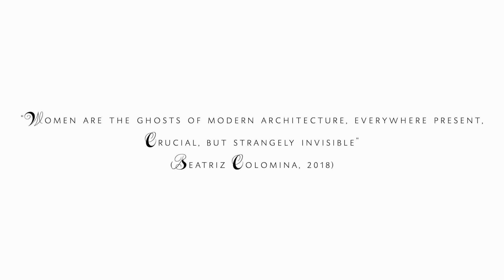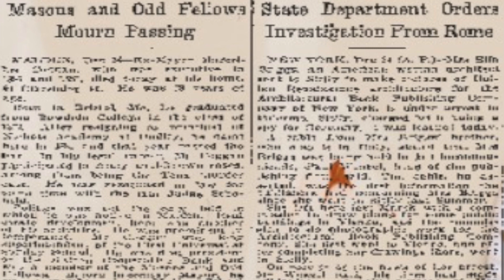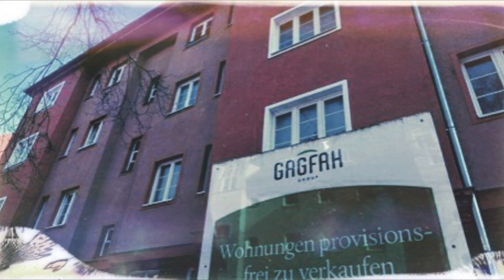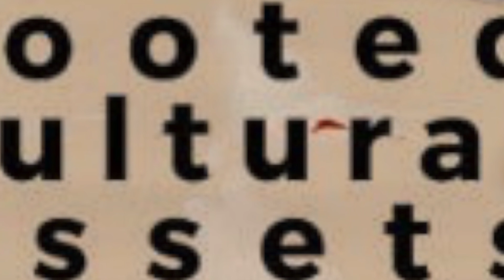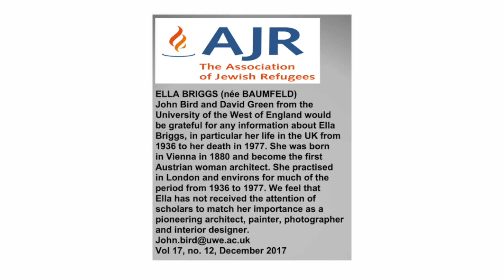SEARCHING FOR ELLA BRIGGS-BAUMFELD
A short film about a largely unknown woman architect